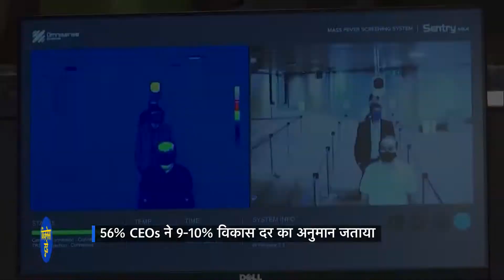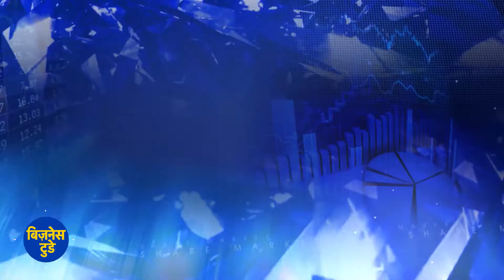देश की अर्थव्यवस्था पर टॉप-100 CEOs का बड़ा बयान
देश के टॉप-100 CEOs का दावा | CII के CEOs पोल में तेज आर्थिक रिकवरी का दावा | सर्वे में ज्यादातर इंडिकेटर्स पर CEOs ने पॉजिटिव राय | ओमिक्रॉन का खतरा चिंता की वजह |